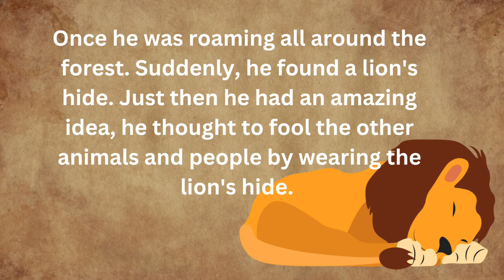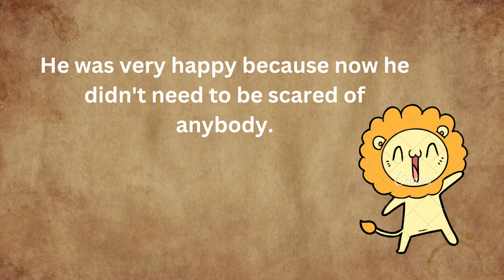December 5, 2023